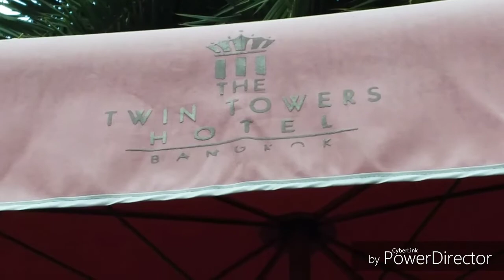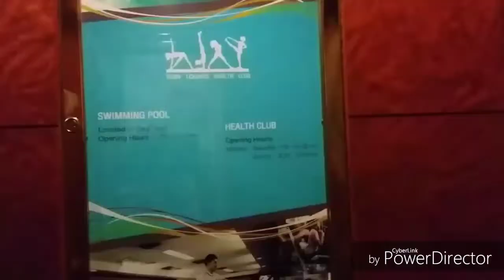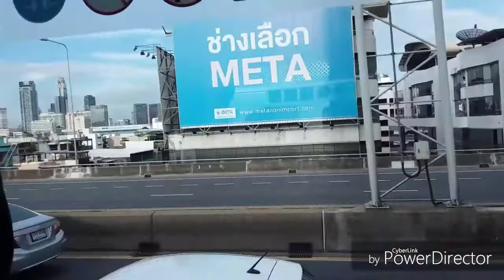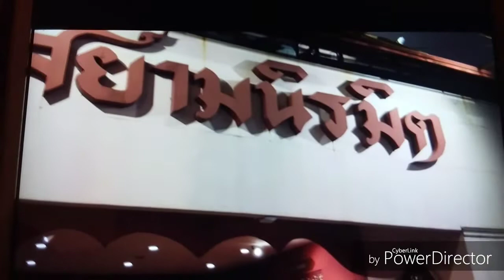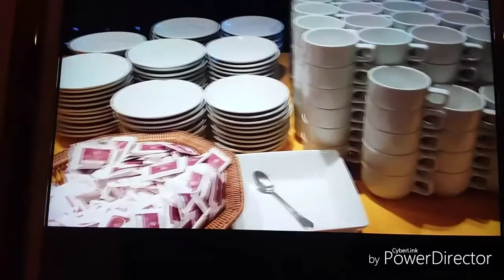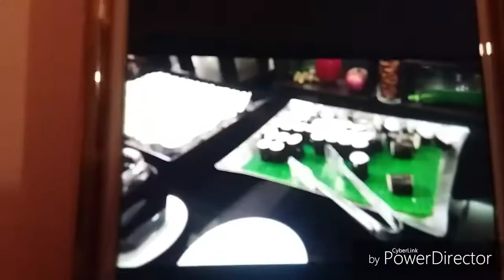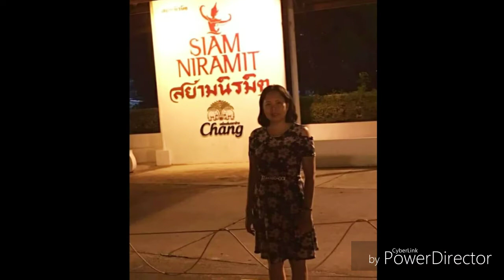Du lịch Thái Lan xem show - New York